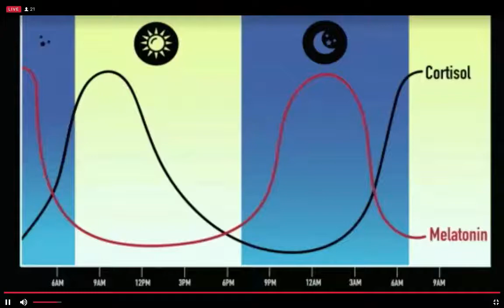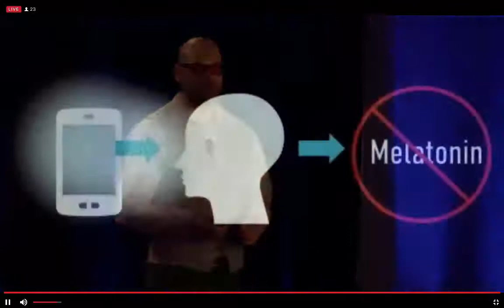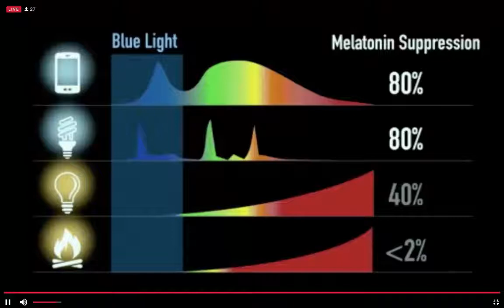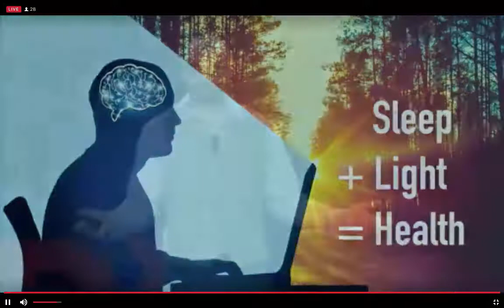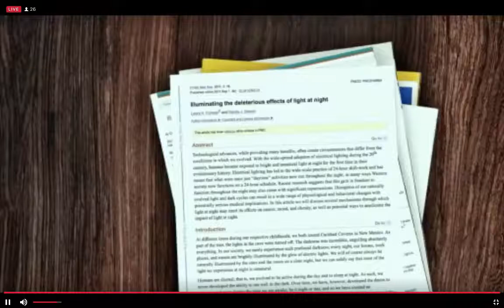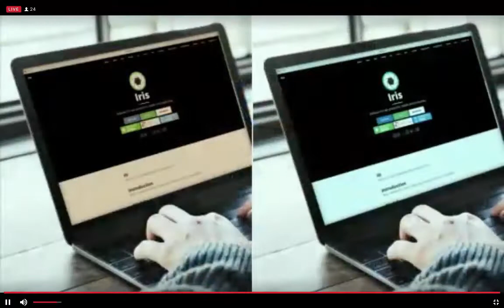TEDx Blue Light Hacking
reviews the dangers of artificial light in our built environment.

Humans were not designed to bathe in artificial light all day long. We call this processed junk lighting, like processed junk food and it's harming our sleep and ruining our health.

This is a little known area of health and wellness and yet it's well researched and more info comes out every single day.

If you work or live indoors, and if you light your home after dark with anything other than candles, then you owe it to yourself to listen to this.

Learn about what the dangers are and how to protect yourself from blue light at night and artificial junk lighting.

If you want your own pair of blue light blocking glasses, go here (there are many styles and brands to choose from, but these are our favorite so far)